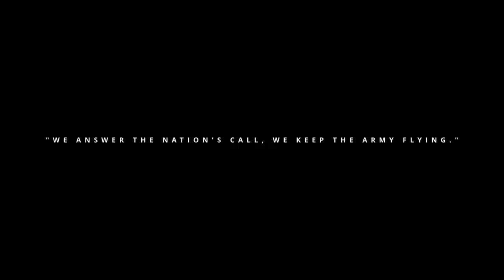CCAD's Sky-High Surprise: What Are They Doing Up There?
CCAD's very own Quality Assurance Division takes flight

QA-Flight
CORPUS CHRISTI, TX, UNITED STATES
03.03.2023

Film Credits: Video by Jerry Duenes
Corpus Christi Army Depot